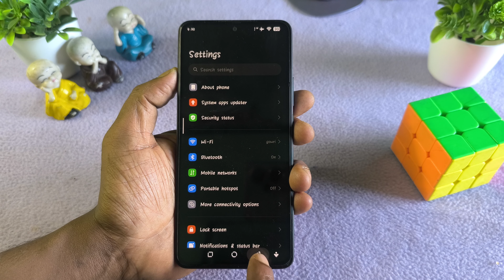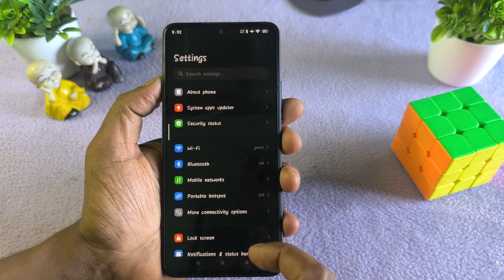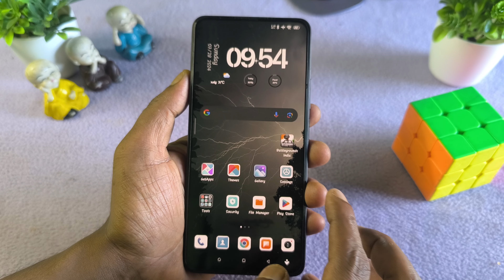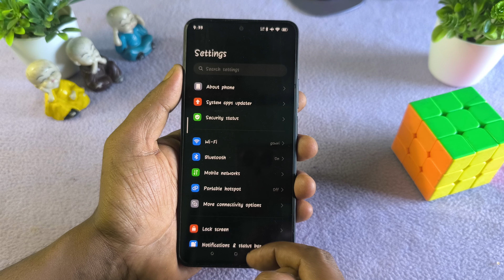3 New HyperOS Themes for Xiaomi,Redmi,Poco | HyperOS Amazing control centre Themes | Should Try lt😱